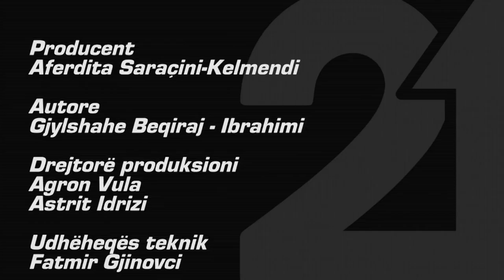Startup - Emisioni 103 (Pergaditja e te rinjeve per pune) 09.04.2018